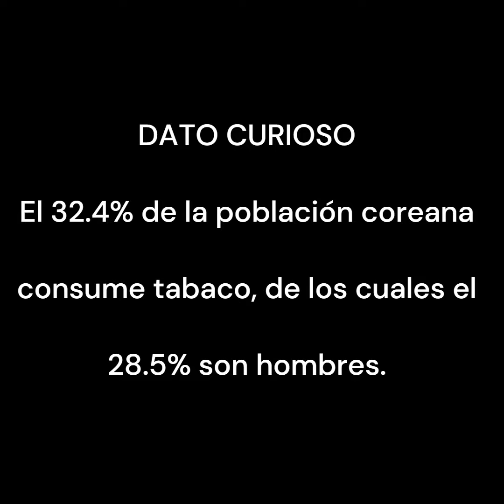¡Polémica! en corea por un ¿cigarrito?, Choi Hyun-wook captado fumando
mira este otro video:
4 kdramas en netflix🥵😍 del GUAPO ROWOON Que debes de ver.👉